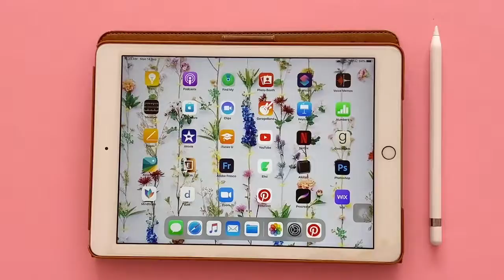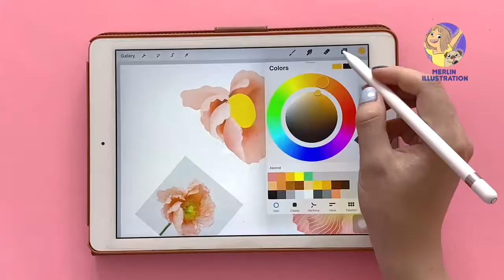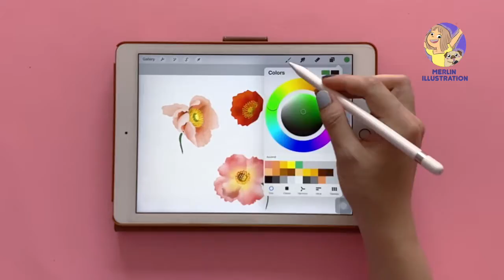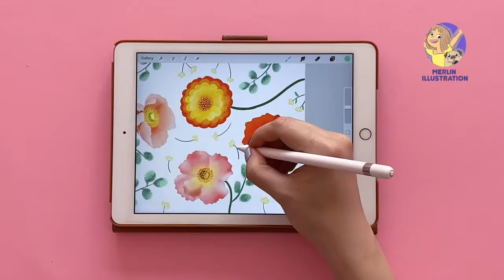Let's Draw Beautifull Flowers with Procreate on Ipad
Flowers are a beautifull living creature, small yet has their own special characteristics that differenciate each others. They are interesting to draw because we need to pay attention to the details and the color pallete.